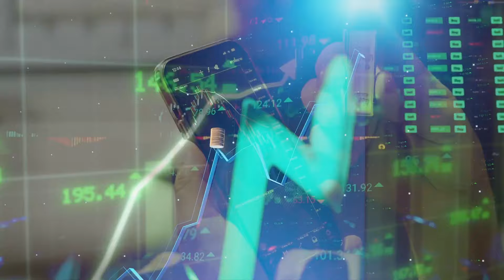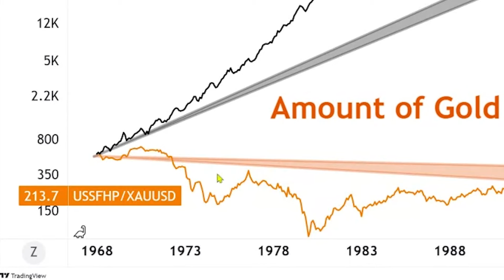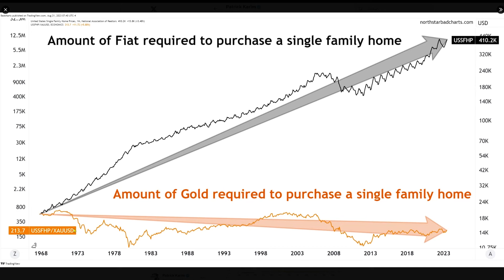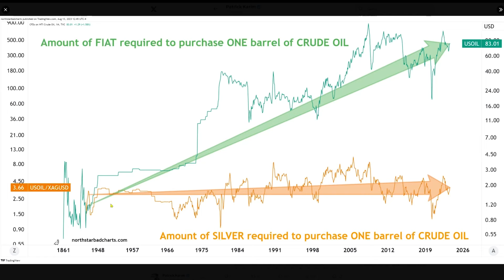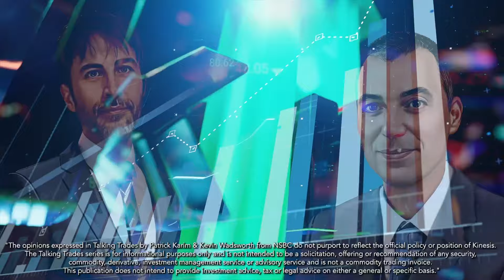How gold protects against purchasing power destruction | Talking Trades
In the inaugural episode of Talking Trades, you’ll learn how gold protects purchasing power when the US dollar loses its value.